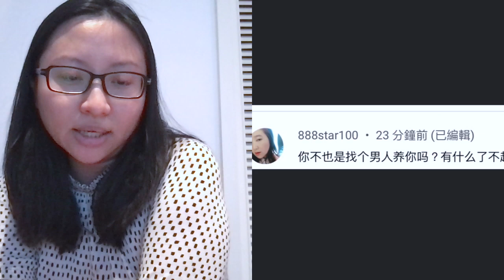【巨嬰的世界】香港人逢高必反，你自問叻過林鄭？｜陳怡 ChanYee